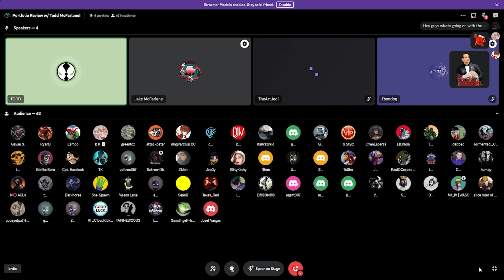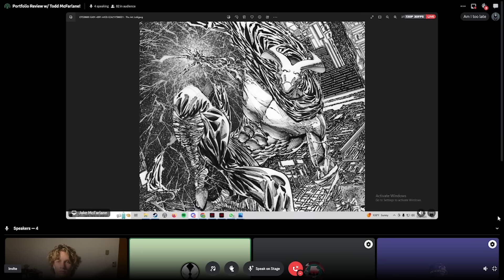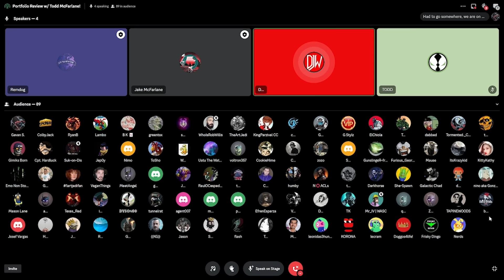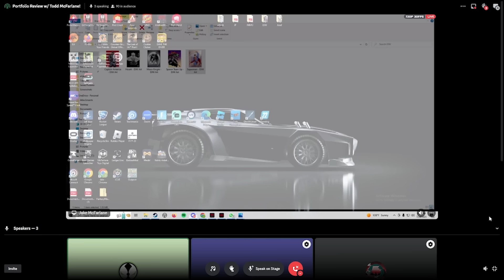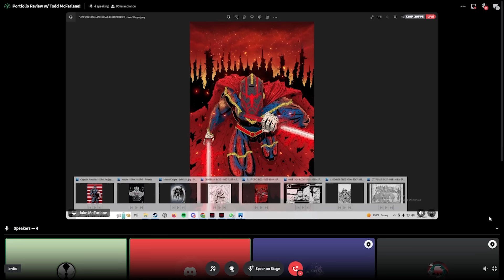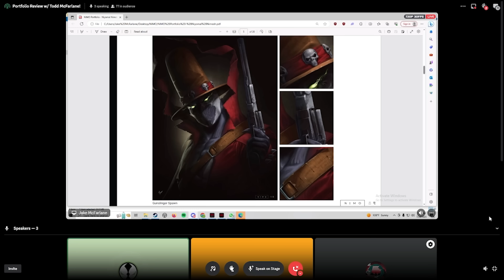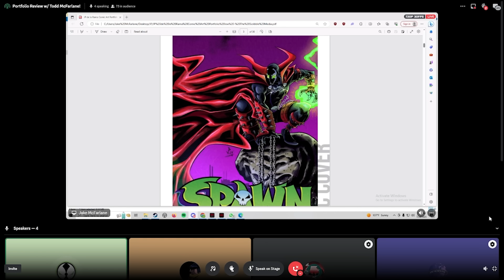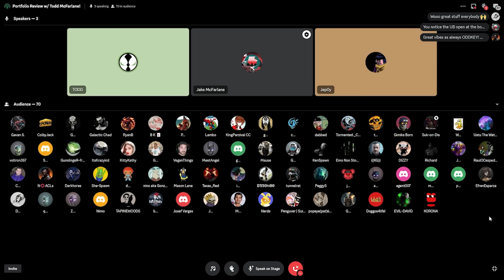Artist Portfolio Review w/ Todd McFarlane LIVE! #1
Todd McFarlane reviews the portfolio of artists LIVE! This is a new event we'll be hosting in his Discord! Don't miss out on getting some invaluable advice from Todd himself!